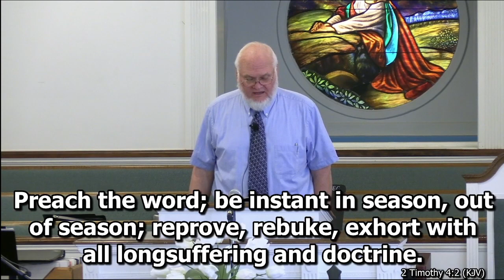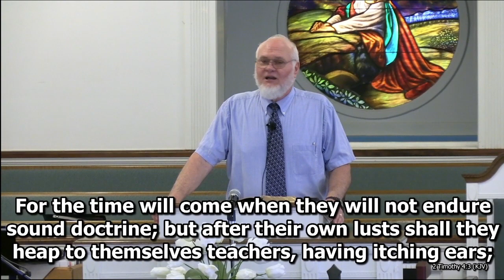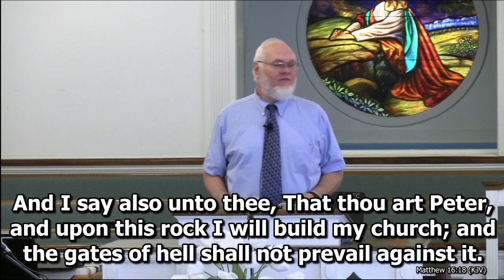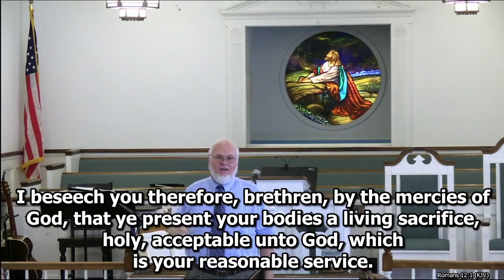Our Solemn Charge - April 14, 2024 (AM)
Morning Service - Pastor Chris Parkin

2 Timothy 4:1-5; Ephesians 2:8, 10; 2 Timothy 2:2; Ephesians 4:11-13, 22-24; Matthew 16:18; Luke 19:10; Romans 12:1; 3 John 1:4; John 3:3

Auburn First Baptist Church - Auburn, GA